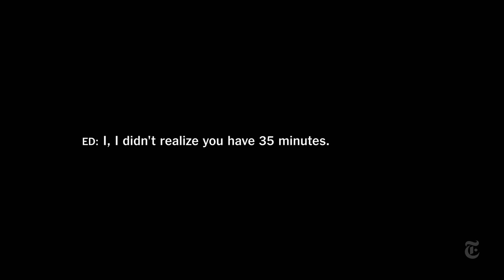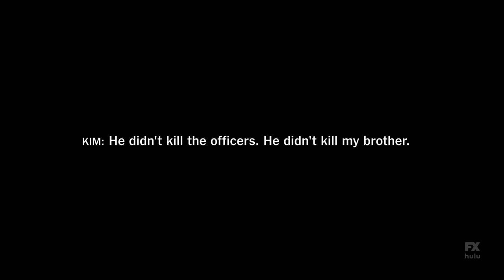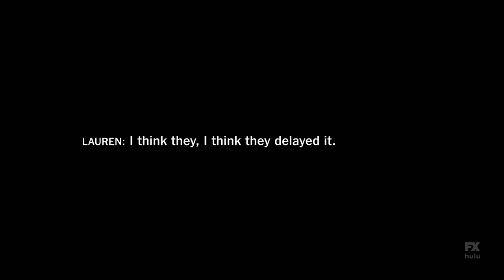The New York Times Presents | Nathaniel Woods - Season 1 Ep. 11 Sneak Peek | FX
Hear the desperation in their voices as they try to stop Nathaniel Woods' execution in 35 minutes.  The New York Times Presents: To Live and Die in Alabama premieres this Friday at 10p on FX and Hulu.

The New York Times Presents is a series of standalone documentaries representing the unparalleled journalism and insight of The Times, bringing viewers close to the essential stories of our time. Each documentary features investigative reporting on some of the most pressing issues of our society in a visual and unforgettable way.